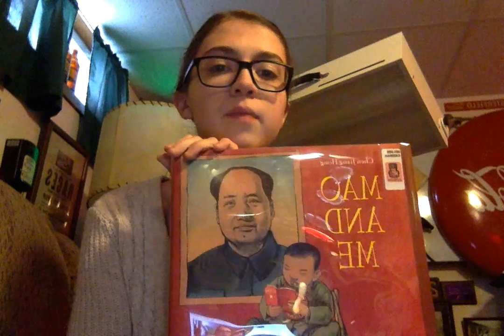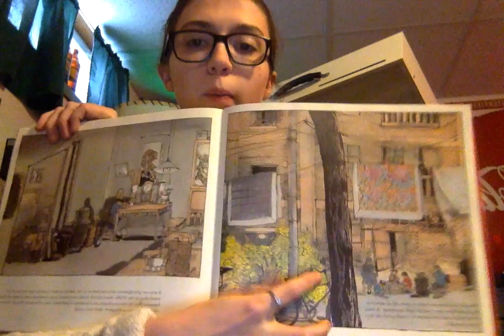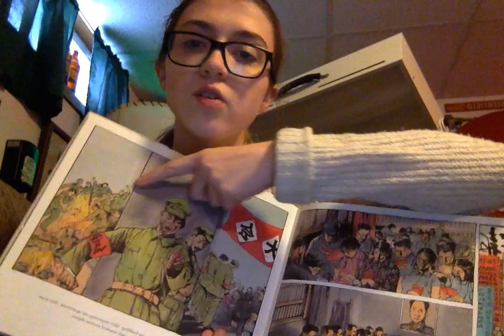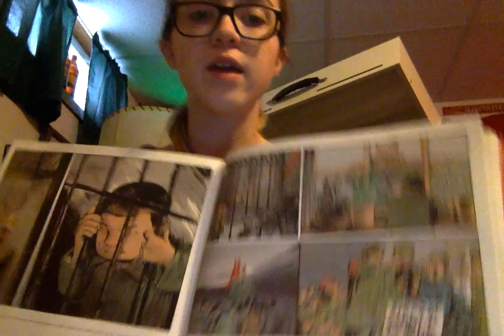Historical Fiction Presentation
Mao and Me by Chen Jiang Hong